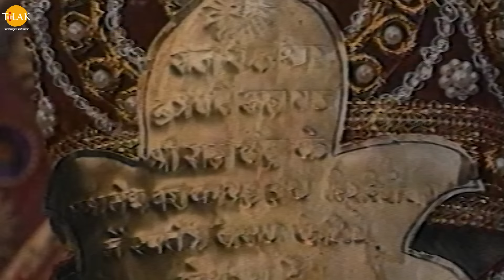रामायण कथा - अश्वमेध यज्ञ भाग - 1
श्री हनुमानाष्टक आदित्य गढ़वी के भावयुक्त स्वर में। संकटमोचन हनुमानाष्टक की संरचना गोस्वामी तुलसीदास ने की थी. माना जाता है कि संकटमोचन हनुमानाष्टक का पाठ करने से व्यक्ति अपनी हर बाधा और पीड़ा से मुक्त हो जाता है और उसके सभी संकट दूर हो जाते हैं। Watch the story of "Ashwamedha Yagya Part-1" now!

श्री राम के जन्म दिन पर हवन पूजन किया जाता है और गुरु वसिष्ठ उन्हें बधाई देते हैं। आर्य सुमन्त श्री राम को जन्मदिन की बधाई देते हैं। आर्य सुमन्त श्री राम को प्रजा का उत्साह बनाए रखने के लिए कहते हैं। राजसु यज्ञ करने की बात श्री राम सबके सामने रखते हैं जिस पर भरत श्री राम इस यज्ञ को करने से मना करते हैं। इस पर लक्ष्मण श्री राम को अश्वमेध यज्ञ का अंषठान करने के लिए कहते हैं और इस बात को श्री राम मान लेते हैं। श्री राम के प्रार्थना से ऋषि वसिष्ठ अश्वमेध यज्ञ करने का दायित्व ले लेते हैं। श्री राम अश्वमेध यज्ञ की तैयारी शुरू करते हैं और सभी को निमंत्रण भेजने को कहते हैं। प्रजा में उठी श्री राम के दोबारा विवाह करने की बात। महाऋषि वाल्मीकि को प्रजा में हो रही बातों को सुनकर दुःख होता है। गौतमी माँ वन देवी को अश्वमेध यज्ञ की बात बताती है और उनके विवाह की भी बताती हैं क्योंकि बिना पत्नी के अश्वमेध यज्ञ नहीं किया जा सकता, जिसे सुनकर वन देवी (माता सीता) को दुःख होता है। श्री राम को जब अपने विवाह की उठी खबर का पता चलता है तो उन्हें क्रोध होता हैं। श्री राम सभी को दूसरे विवाह करने से मना कर देते हैं।

जब श्री राम ने दूसरे विवाह से मना कर दिया तो ऋषि वसिष्ठ ने माता सीता की स्वर्ण मूर्ति बनवाने का रास्ता बताया। प्रजा को श्रीराम के इस निर्णय से बहुत ख़ुशी हुई और प्रजा द्वारा माता सीता के प्रति बोले गये शब्दों से भी दुःख होता है।महाराजा श्रीराम के दरबार में उनके निमंत्रण पर उनके सभी अतिथि व सगे सम्बन्धी आना शुरू कर देते हैं।श्री राम माता सीता की स्वर्ण मूर्ति की देखते हैं। श्री राम शिल्पकार को मूर्ति बनाने पर धन्यवाद करते हैं पुरस्कार देते हैं। अश्वमेध यज्ञ की तैयारी शुरू कर दी जाती है,  श्रीराम नदी से यज्ञ के लिए जल लेने के लिए जाते हैं। अश्वमेध यज्ञ शुरू हो जाता है। श्री राम माता सीता की स्वर्ण मूर्ति के बैठकर यज्ञ शुरू कर देते हैं। अश्वमेध यज्ञ के अश्व पूजा अर्चना करके चरो दिशाओं में घूमने के लिए भेज दिया जाता है और शत्रुघन को अश्व की सुरक्षा के लिए साथ भेज देते हैं। शत्रुघन अश्व के साथ सभी दिशाओं में घूमने और श्रीराम के नाम का परचम लहराने के लिए निकल पड़ते हैं। रस्ते में जो भी राज्य का राजा मिलता है वह उनके सामने मस्तक झुका कर समर्पण कर देता है।